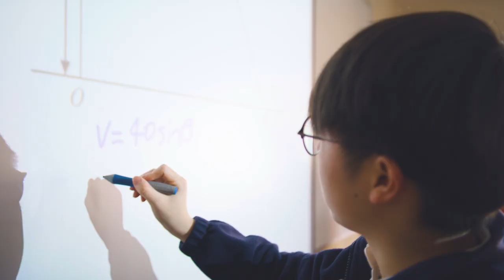This is Gordonstoun!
Gordonstoun has been described as ‘outstanding’ and ‘sector leading’ by inspectors in 2019.  We prepare students for life as well as exams! The school's uniquely broad curriculum encourages every child to achieve their full potential.